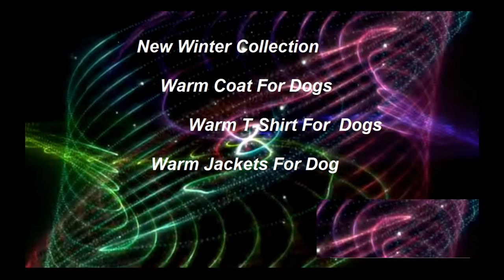Warm T-Shirt For Dog in Delhi India